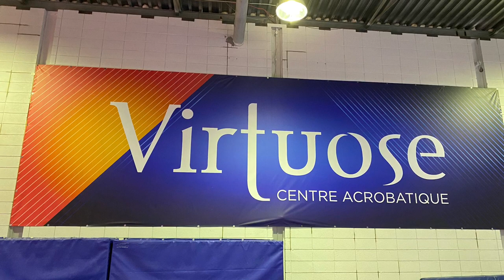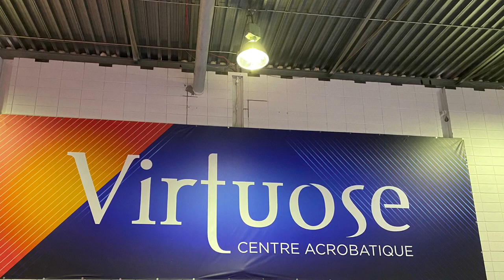Cours 1 récréatif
Cours 1 pour le secteur récréatif